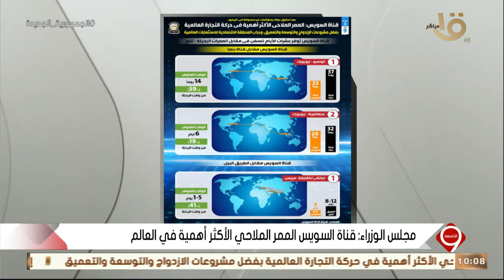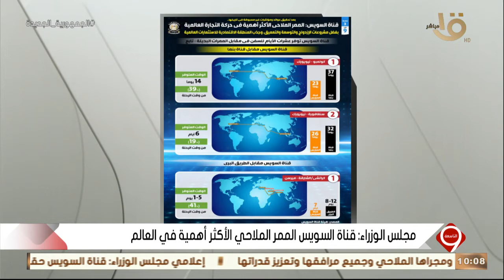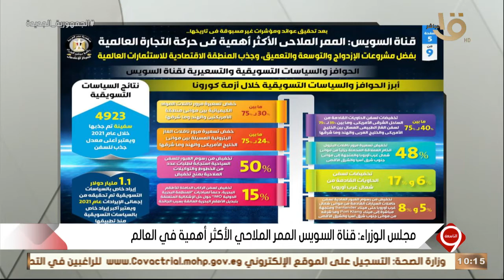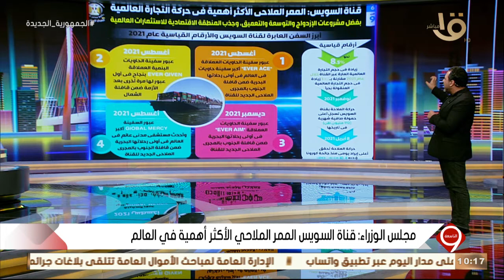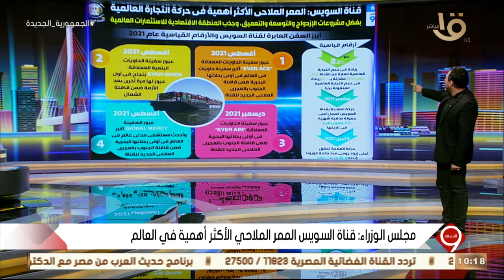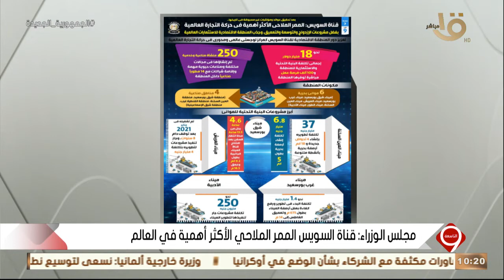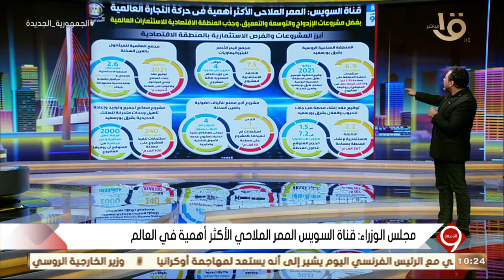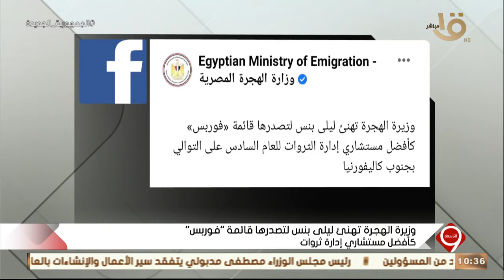حصاد المشاركة المصرية في قمة بريست الفرنسية - الجالية المصرية في أوكرانيا.. الحلقة الكاملة 12-2-2022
التاسعة| حصاد المشاركة المصرية في قمة بريست الفرنسية - الجالية المصرية في أوكرانيا.. الحلقة الكاملة 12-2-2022